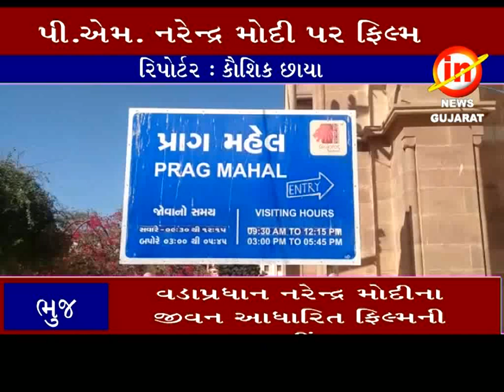ભુજ ઃ વડાપ્રધાન નરેન્દ્ર મોદીના જીવન આધારિત ફિલ્મની શુટીંગ